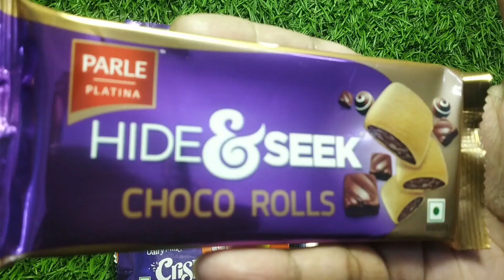Lots of candies, Chocolate opening video, Surprise Toys ||Kuu Huu Tv|| KuuHuuTv Lotsofcandies #107